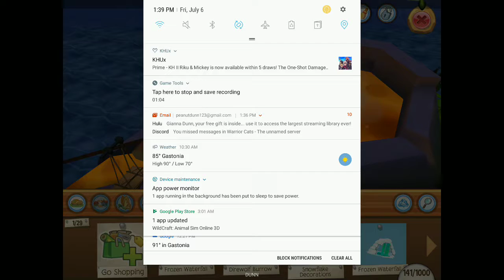My AJPW resort den.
I hacked my hand off on this! *I CANNOT STOP*